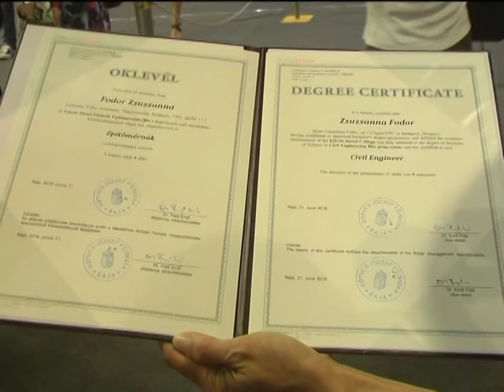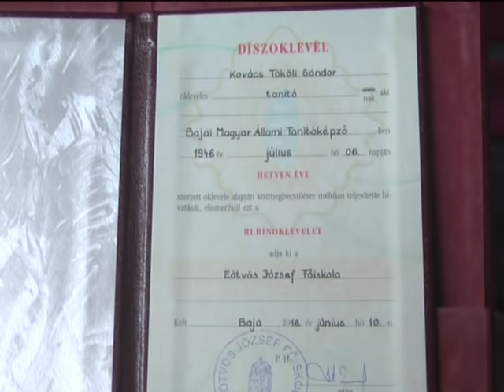Friss diplomások lettek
Pénteken vehették át diplomáikat az Eötvös József Főiskola hallgatói. Ebben a tanévben 116-an végeztek a bajai intézményben. Az alapszakok mindegyikéről búcsúztak el hallgatók, emellett a felsőfokú szakképzésre járók is most vehették át az okleveleiket.